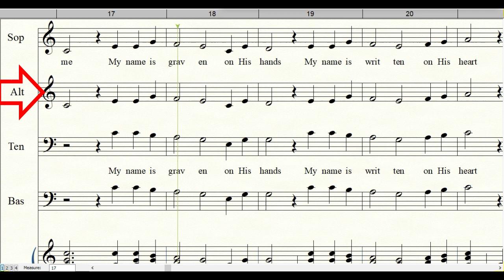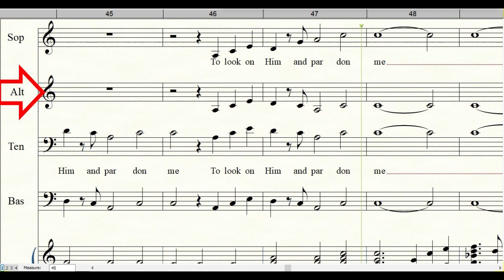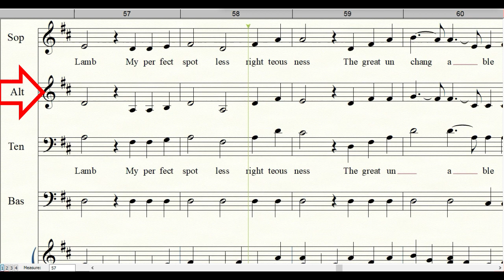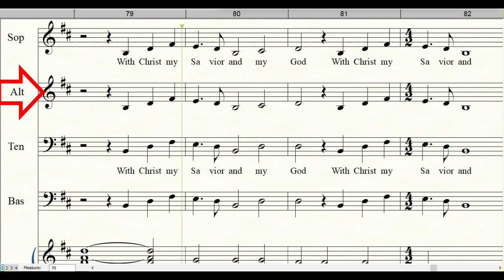Before the Throne of God Above | Choir | Alto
Title: Before the Throne of God Above
Recorded by Music Ministers Hub
Arranged By: Mark Bovee
Charitie Lees Bancroft